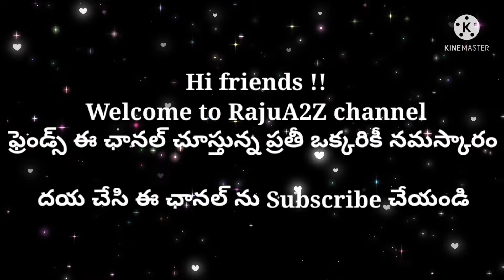తక్కువ ఖర్చుతో కోళ్ల గూళ్ళు నిర్మాణం🐓🐓🐓🐓🐓🐓🐓🐓🐓